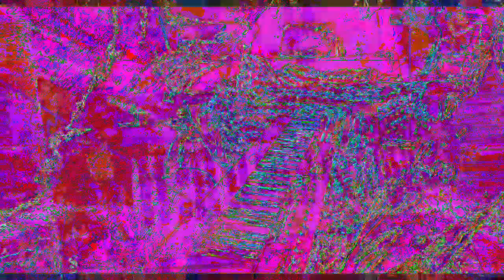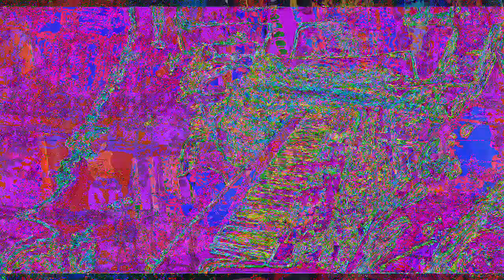[EPILEPSY WARNING] Movie 23 02 02 13h49m49s